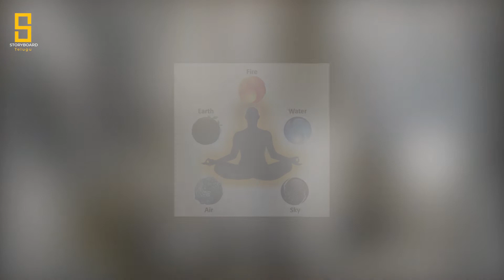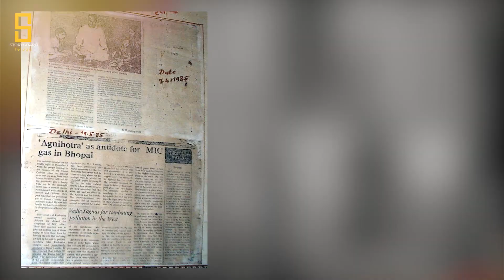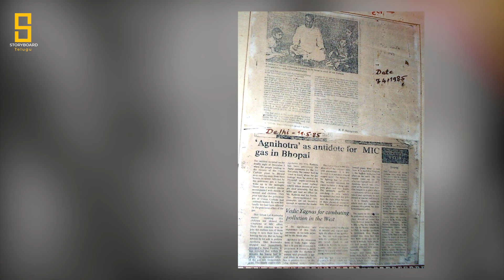భూపాల్ గ్యాస్ ప్రమాదంలో వేల మందిలో బతికిన ఒకే ఒక్క కుటుంబం || STORYBOARD TELUGU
Best Telugu Content is our Target...STO